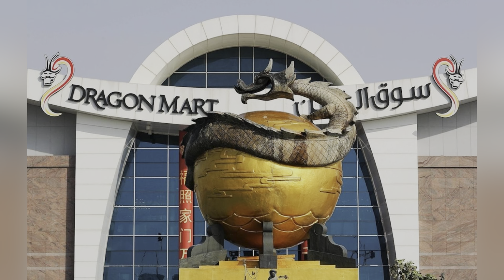Is Dubai an Expensive City To Visit? | How You Can Visit Dubai In a Limited Budget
About Episode:
We often heard that Dubai is the most Luxurious and Expensive Country to live and visit. But find out in this vlog how you come to Dubai in a limited budget, what places you can visit for free and with some AEDs. Thankyou!

About Me:
Hi, this is Muhammad Hassan Ali, I'm Business Student age 21 years old, I love to modify cars and have multiple years of experience in car buying, selling and modifying, I have created many car projects in Pakistan, check my work at Instagram after exploring Pakistan, Now I am residing in United Arab Emirates. I love to explore different places, different types of cars. I'm making videos on food challenges, Watch my vlogs.

Credits:
Content Creation: Sania Zahra Ali
Edited by: Muhammad Hassan Ali/Sania Zahra Ali
Direction & Shooting: Sania Zahra Ali

Equipment in this Video:
Camera: Apple iPhone 12 Pro Max
Mic: Lavalier Microphone GL-121
Stand: P20 Wireless Mini Live Broadcast Selfie Stick